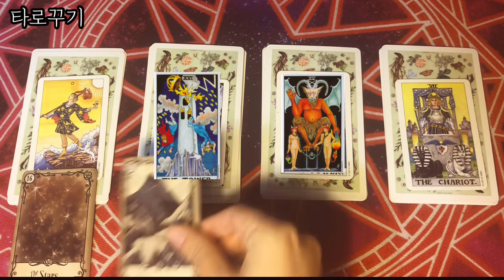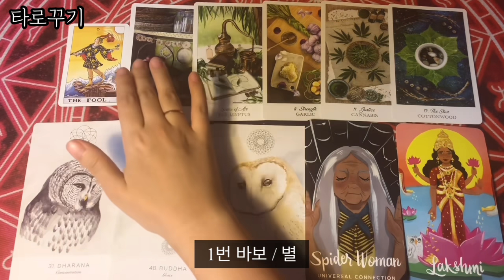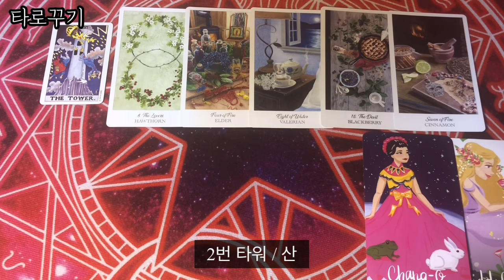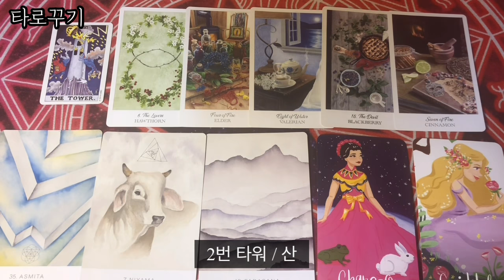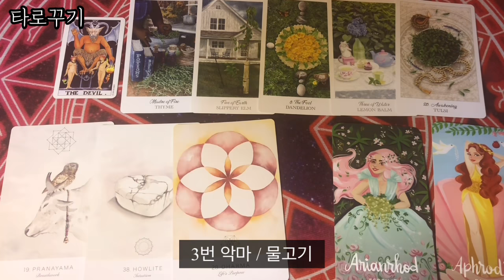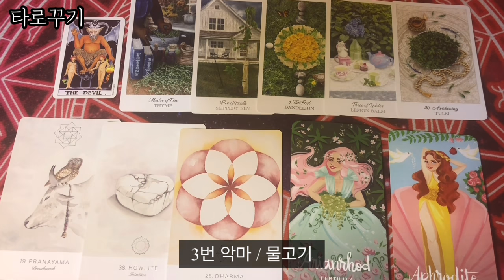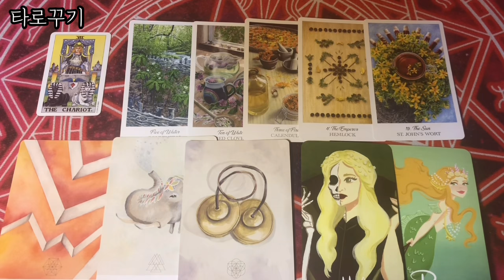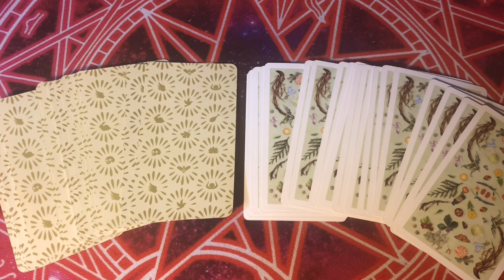[타로카드] 남들이 보는 내 이미지는? (feat.향기)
오늘은 여러분의 향기에 대한 주제로 리딩해보았습니다.
불필요한 내용을 잘라내고 최대한 요점만 담아봤어요!